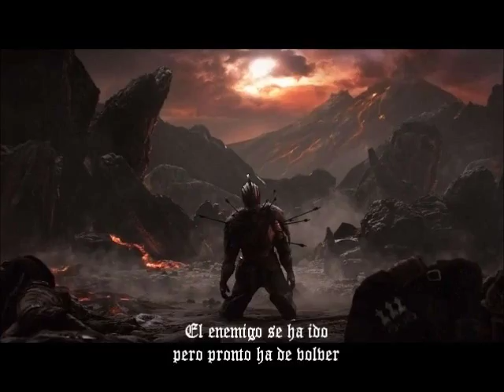Nana - Warcry (con letra) // Cover por Daniel Ara